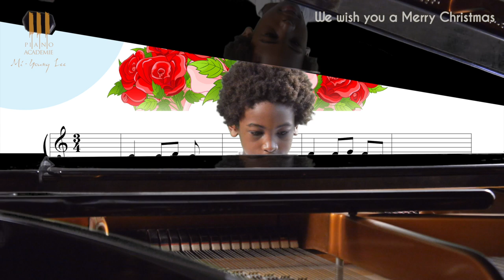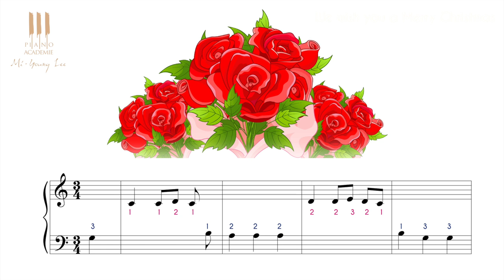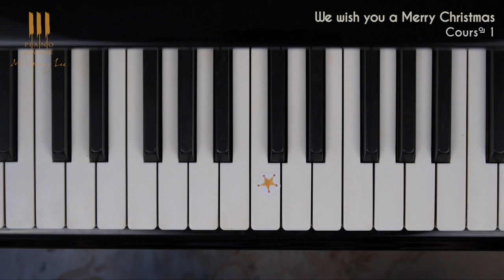Apprendre à jouer "We wish you a merry Christmas"au piano dès 4 ans ! Cours n°1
Piano-Académie.com permet gratuitement aux plus jeunes d'apprendre à jouer en ligne les comptines les plus connues. Apprenez ici, avec Malcom, à jouer en 7 cours cette belle chanson !